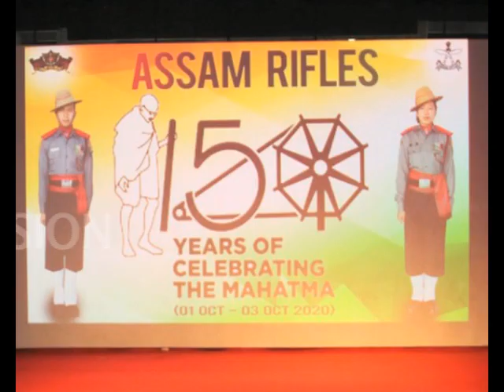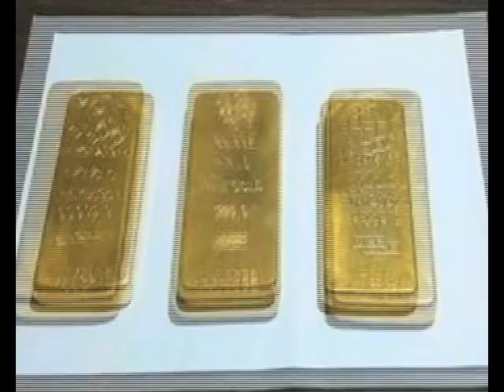Security forces nab miscreants and unfold many welfare programmes in the North East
Assam Rifles, SSB, BSF and CRPF unfold many welfare programmes in the North East.
This apart many miscreants and smugglers were nabbed over the past two weeks.